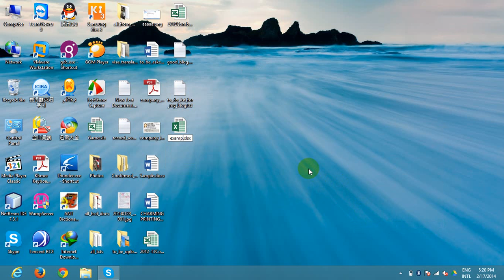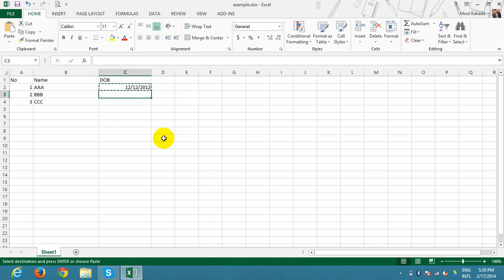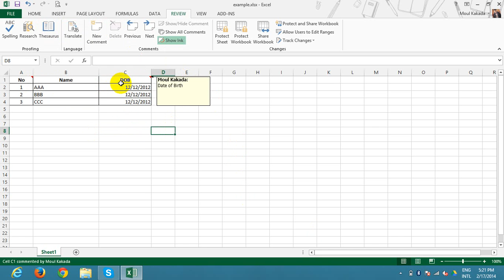How to create comment on cell in Microsoft Excel 2013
In this video you will learn how to create a comment on cell in Microsoft Excel 2013